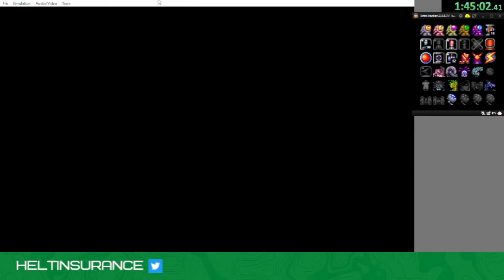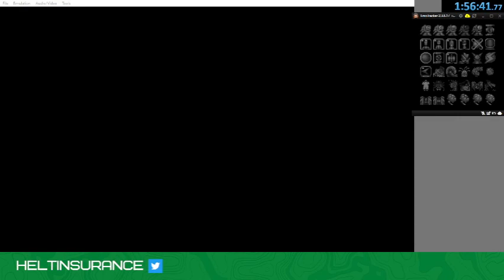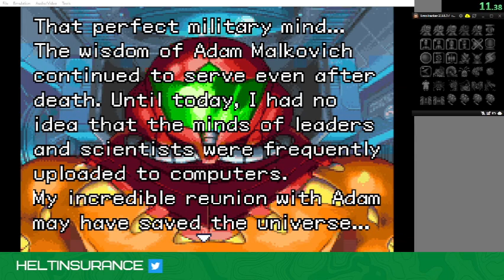Metroid Fusion Randomizer 5 (1hr 56m 41s)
This Metroid Fusion Randomizer seed was kinda nuts, shoutouts to HerculesBenchpress who raided me while I was streaming this one. A lot of this seed was out of my comfort zone in terms of back connectors into sectors and what is in logic and what is not.